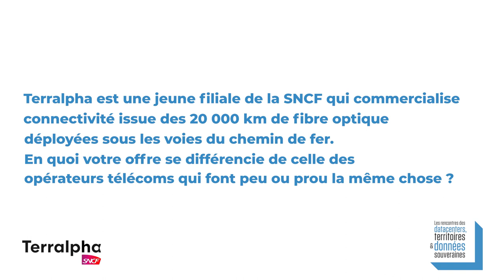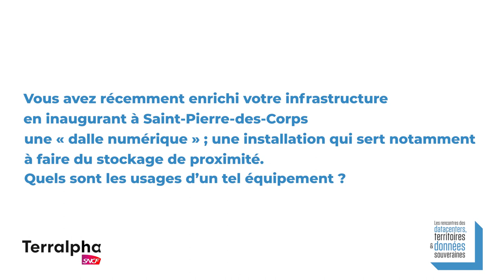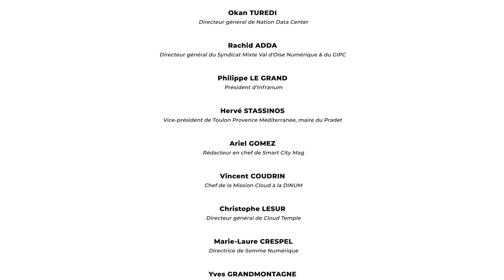Rencontres des Datacenters, des Territoires et des Données Souveraines - Gabriel CHENEVOY, Terralpha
Gabriel CHENEVOY, Directeur Général de Terralpha, sponsor des Rencontres des Datacenters, des Territoires et des Données Souveraines qui se sont tenues le 30 mars 2023.